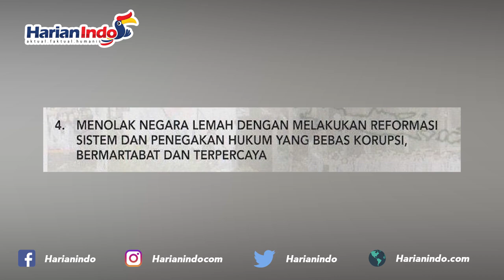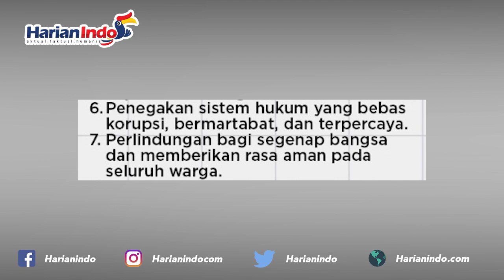Mengingat Kembali Janji Antikorupsi Saat Pilpres, Jokowi Ingkar ?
Sikap Presiden Joko Widodo (Jokowi) yang ikut membahas revisi UU KPK dengan DPR dinilai mengkhianati janji politiknya sendiri. Pak Jokowi, masih ingatkah dengan janji antikorupsi ketika Pilpres?

Saat mencalonkan diri sebagai presiden di Pilpres 2014, Jokowi-JK memiliki sembilan agenda prioritas dalam Nawacita. Janji soal antikorupsi itu ada di poin nomor 4. Berikut ini bunyinya:

'Kami akan menolak negara lemah dengan melakukan reformasi sistem dan penegakan hukum yang bebas korupsi, bermartabat dan tepercaya.'

Pada Pilpres 2019, Jokowi dan Ma'ruf Amin juga menyelipkan janji soal antikorupsi. Janji itu ada di visi nomor 6. Berikut ini bunyinya:

'Penegakan sistem hukum yang bebas korupsi, bermartabat, dan terpercaya.'